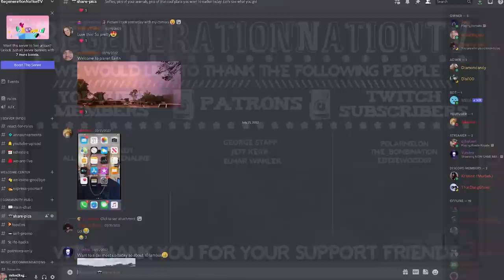Dimash - Across Endless Dimensions - It's Like a Movie (Reaction)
Here Mike and Jess react to music and other culturally significant videos from all around the world. They are a husband and wife living their best life in beautiful Jacksonville, Florida. Mike was born and raised here, while Jess hails from Knoxville, Tennessee. You may see their three wonderful children from time to time. We'd love it if you joined us on this journey of discovery and spreading positivity.

Get Your Music Reactions from Mike and Jess!
Want us to react to your favorite music? Introducing our new tiered system!

Tiers for Music Reactions:
$10: Guaranteed reaction within one week.
🎉: Special Note: No need to donate for newly-released songs from artists we've reacted to before; we aim to react to those as quickly as possible!

Donating through any of these platforms will allow us to issue a refund if needed.

Important Points to Note:
Right to Refuse: We reserve the right to refuse any request for a music reaction if we feel it's not something we want on our channel. In such cases, a full refund will be issued.

First-Come, First-Served: Requests are handled on a first-come, first-served basis.

Volume Limitations: While we aim to fulfill the 'within 24 hours' requests as quickly as possible, due to high demand we may not always meet this timeframe. In such instances, you will be promptly notified and given the option for a refund or to be moved to a different tier.

We're thrilled to continue bringing you the music reactions you love, now tailored to your preferences and timeline!